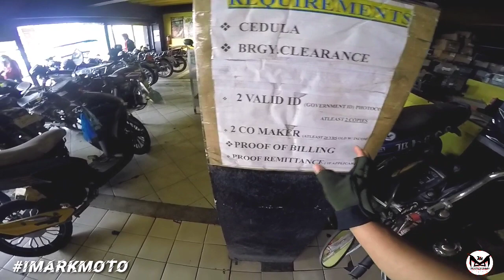BAGO NA NAMAN?! WHAT!!!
daBess Mask: 100 pesos each
iMarkMoto Shirt: 500pesos
Keyholder: 100pesos

Camera use: SJCam Sj6 Legend / GoPro Hero4 Silver
Editor: Kinemaster Pro

RUSI SAN FERNANDO BRANCH
San Fernando Pampanga

Requirements:
- Brgy. Clearance
- Proof of billing
- 2 Valid ID (Maker and Co-maker)
- TIN
Note: Co-maker must be:
- if married (Spouce)
- if Single (Parent)

RUSI RAPID 150
Cash: 65,000 (negotiable)
DP: 7,000
36 mos: 2,595
24 mos: 3,825
12 mos: 6,765
Rebate: 300
Net: 2,295